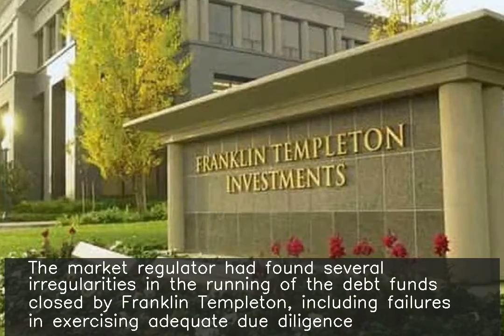Franklin Templeton to appeal against two-year funds ban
♥ ♥ ♥ ♥ ♥ ♥ ♥ your small support can get me one day meal ♥ ♥ ♥ ♥ ♥ ♥ ♥ ♥ ♥ ♥ ♥ ♥ ♥ ♥ ♥ ♥ ♥ ♥ ♥ ♥ ♥ ♥ ♥ ♥ ♥ ♥ ♥ Franklin Templeton plans to appeal against the SEBI ruling which barred the firm from launching any new debt scheme for two years. The market regulator had found several irregularities in the running of the debt funds closed by Franklin Templeton, including failures in exercising adequate due diligence. "We strongly disagree with the findings in the SEBI order," the company said.